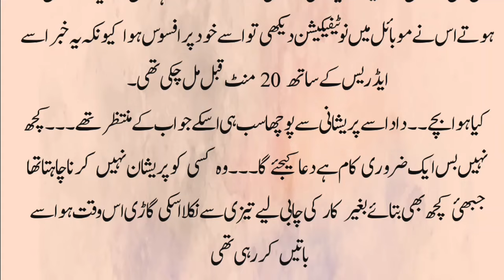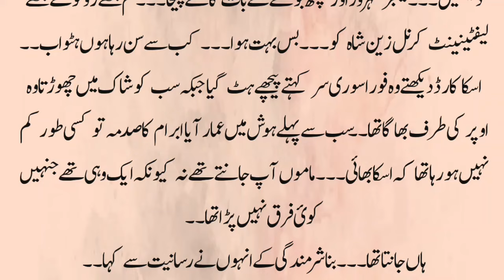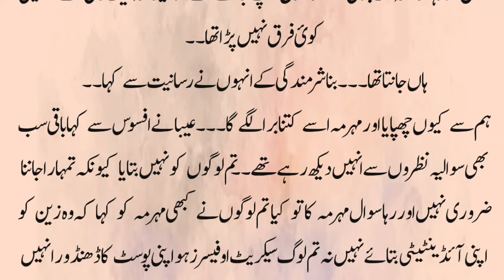Muharma was shot | Sharp fighter Heroin | Suspense thrill | Vani based | Part 14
اردو ناول